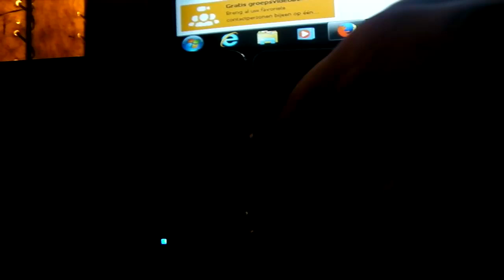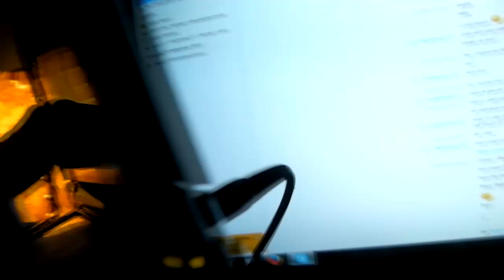[LIVE!!] Shiny Skiddo at Route 5 in Pokémon X!!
Finally! The drought is over ^^! Awesome Shiny!